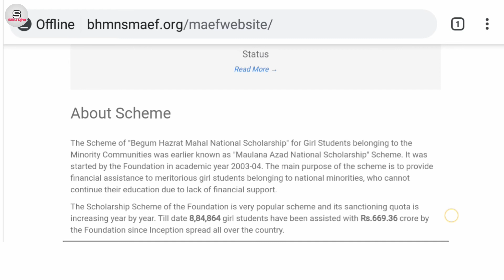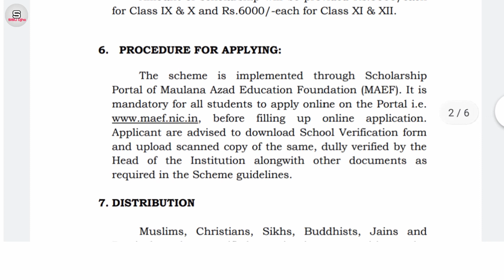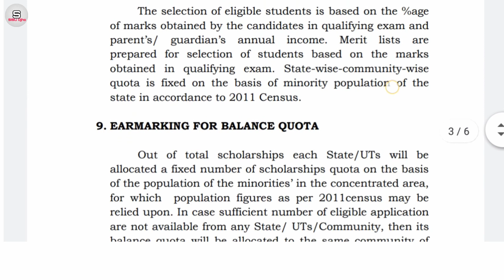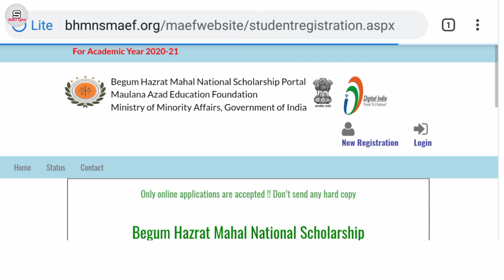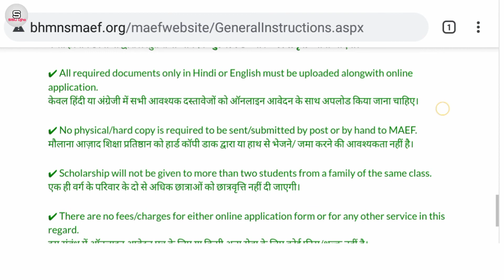Begum Hazrat Mahal National Scholarship | How to Apply Begum Hazrat Mahal Scholarship 2020 |SISUOjho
Equipments I Used to make videos